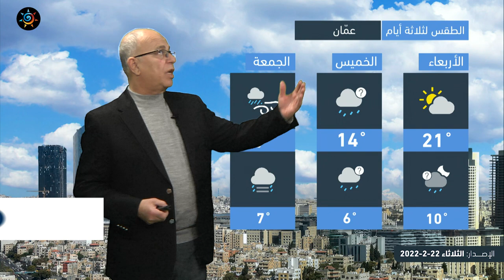طقس العرب - الأردن | النشرة الجوية الرئيسية | الثلاثاء 22-2-2022